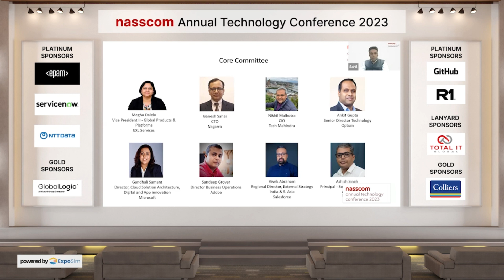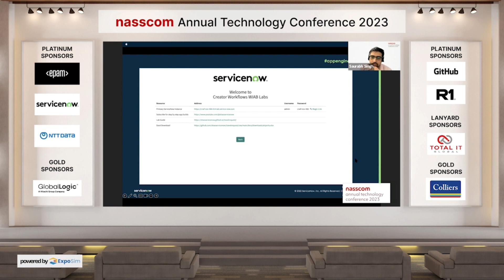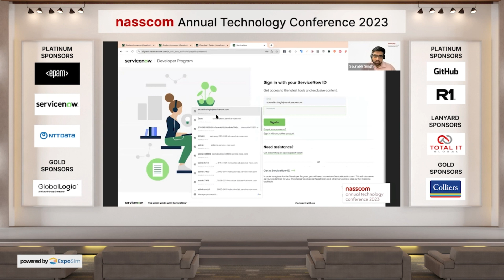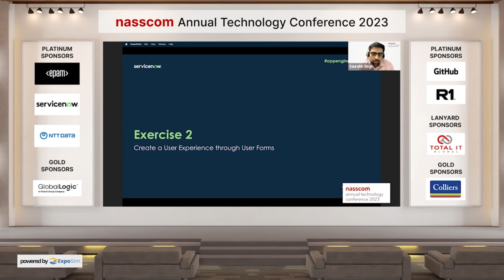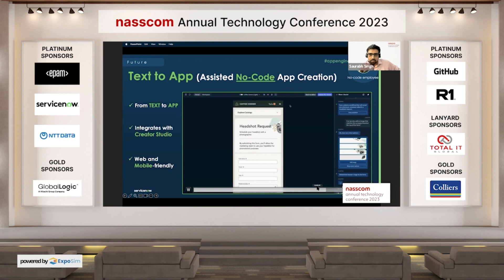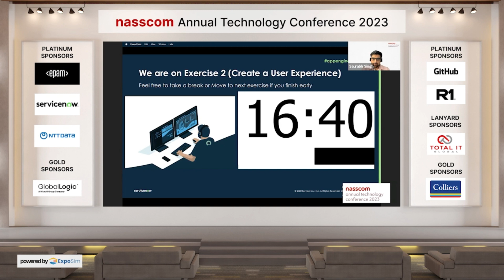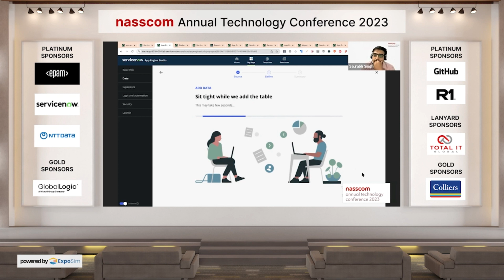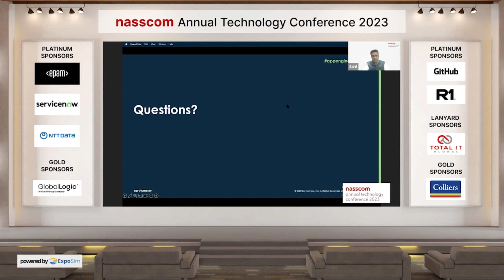Hands on Workshop: Build, Integrate and Design with Low Code | NATC2023 | Day 1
Learning objectives:
• Understand ServiceNow’s Low-code/No-code solution architecture.

• Build from simple to sophisticated apps on one platform.

• Learn how to leverage automated workflows, integrations, intelligent automation, AI, all on a single platform.

• Learn how to govern the entire app dev lifecycle with full visibility into your low code apps.

Speaker:
Saurabh Singh
Senior Solution Consultant, ServiceNow